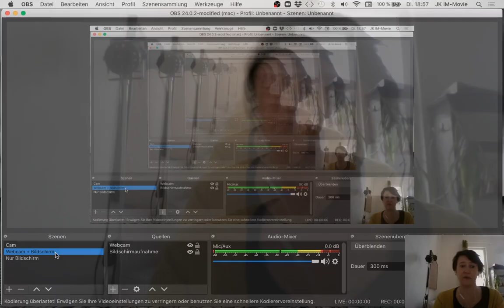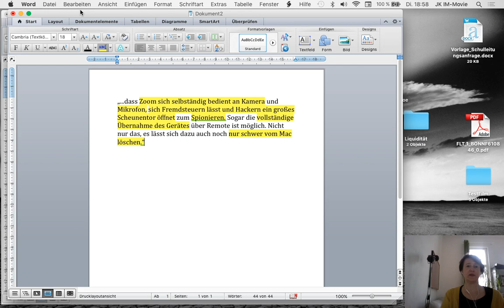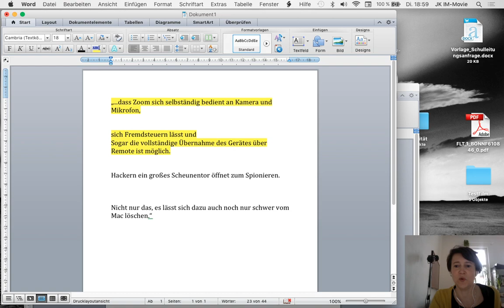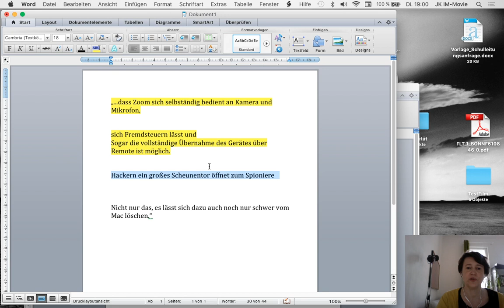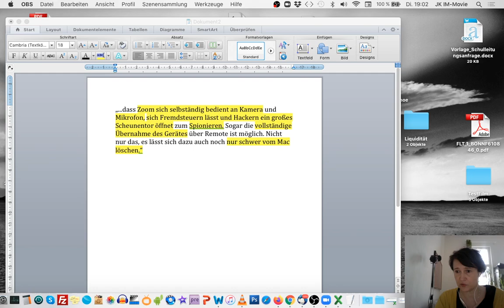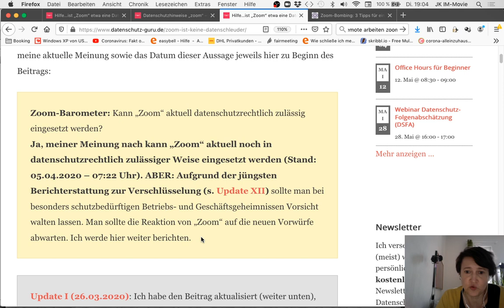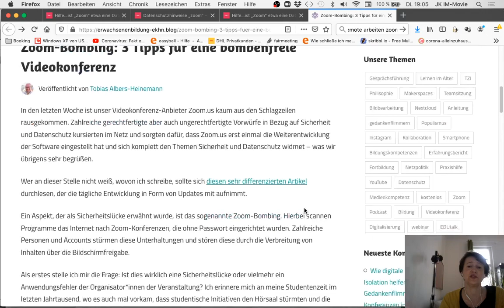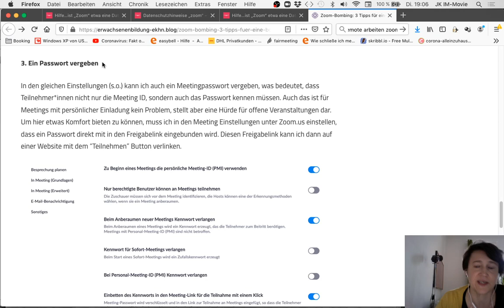Ist zoom sicher? - zoom und Datenschutz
In den letzten Wochen tauchen immer wieder Meldungen von Hackerangriffen in Form des so genannten "zoom-bombing" auf bzw. Behauptungen,  die Plattform würde Daten an Dritte weitergibt. Stimmt das? Und was kann man tun, um zoom sicherer zu machen?